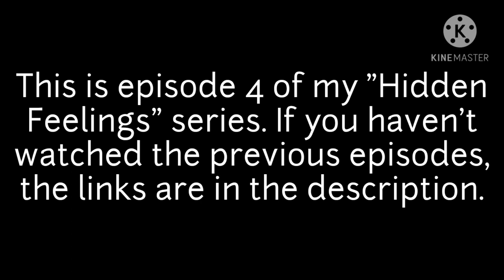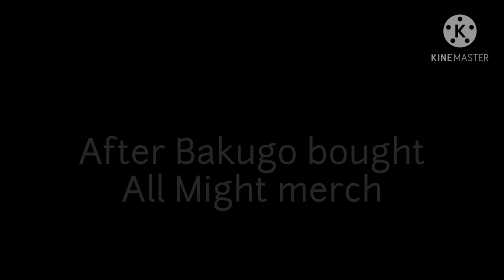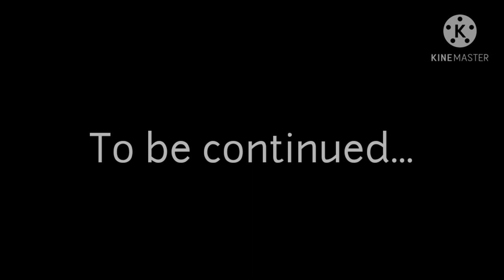"Letter" || BNHA/MHA Bakudeku Series || Hidden Feelings Ep.4 || • suki-chan •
Hi :) ! What do you think about my Shigaraki and Toga designs? I hope you like them! Now we are having more drama xd, but we will have even MORE drama in the next episodes, there might even be a bit of angst. I don't want to include too much angst in my series bc it makes some people (including me) a bit sad. Also, next video is Todobakudeku, I hope you enjoy it ^w^!

• Jocelyn Flores - By: XXXTENTACION